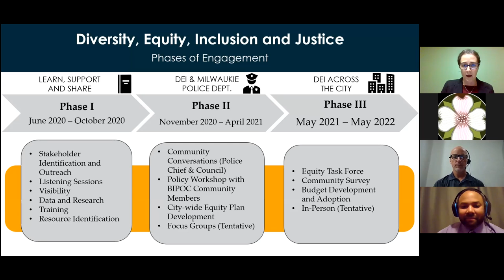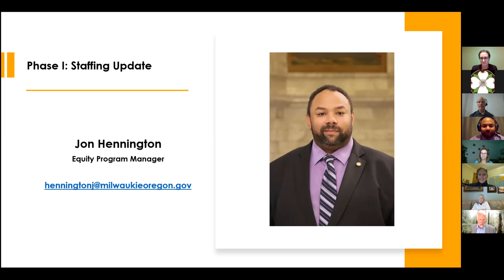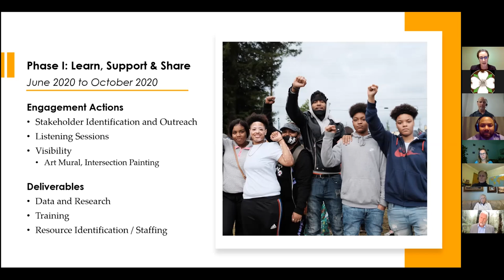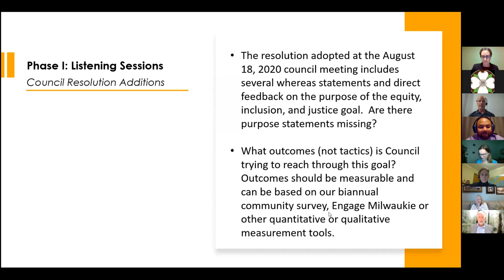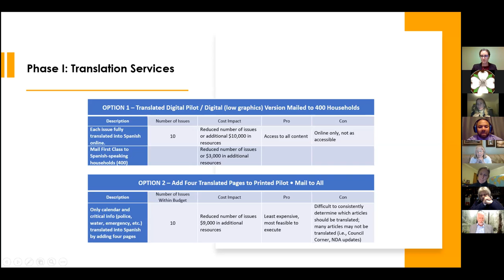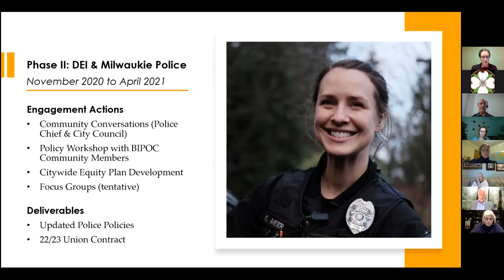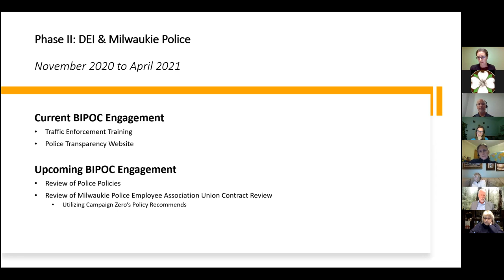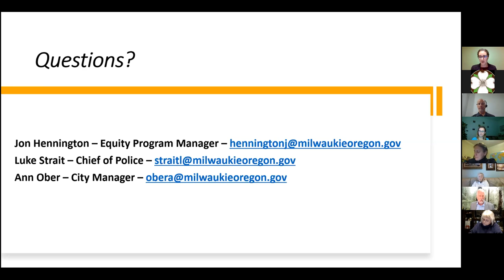City Council Study Session 11/10/2020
1. Council Goal: Equity, Justice, Inclusion - Update 00:00
3. Adjourn 1:30:38